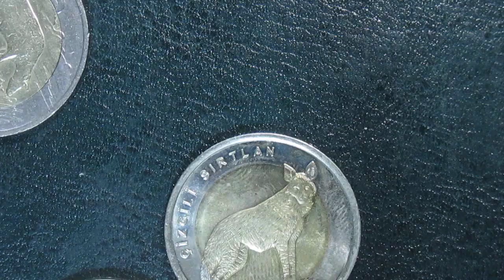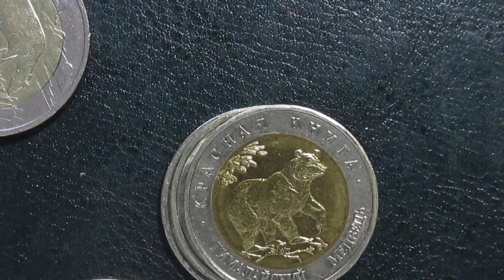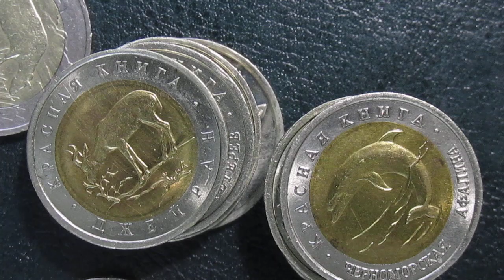быстрые факты о животных!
и такое бывает